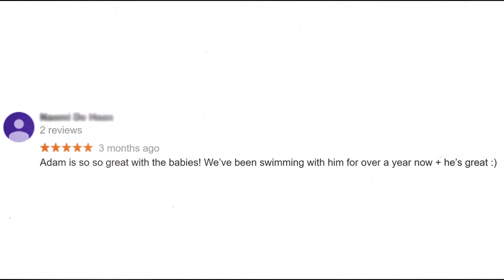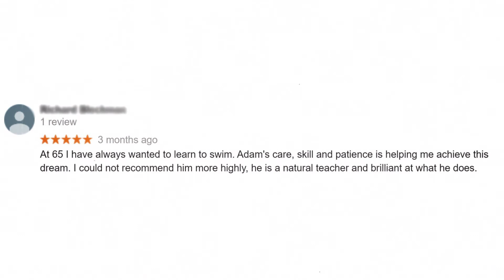About us - Going Swimmingly London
Our goal is to make videos to help you to increase your fitness level in and outside of the swimming pool, get over your fear of water, teach you some swimming techniques and tell you all the benefits swimming can offer you.

We will try to cover every angle of swimming, out of the swimming pool training with different fitness exercises, boxing and different ball games, review swimming products, walk you through ways to improve your efficiency in and outside of the water, etc.

Private swimming lessons for all ages and abilities in London.
Private boxing and sports training for all ages and abilities in London.

Private boxing and sports training in London for adults and children - Going Swimmingly London